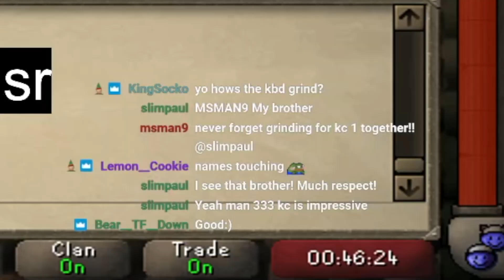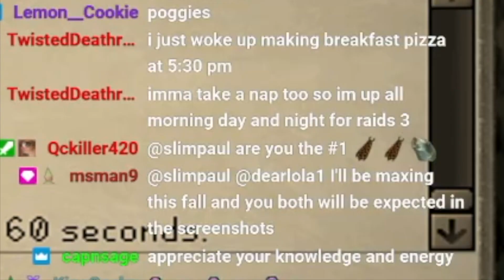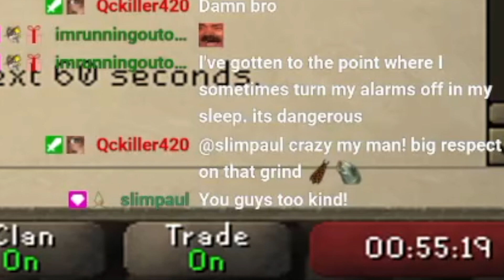I Finally Met My OSRS Idol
big love to slim paul, super chill guy.
hope you guys been good on youtube, I got some more stuff coming soon, big love to y'all too

Streaming on twitch full-time so drop a follow & join the action.
222 TROUTGANG BEST GANG BABY!